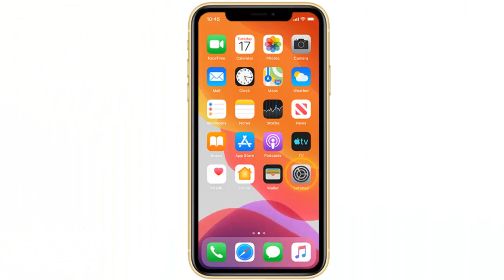How to Get the Newest iOS Update on iPhone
How to Get the Newest iOS Update on iPhone how to update ios

This Tutorial teaches you how to update iphone and how to get ios 13

How do i update my iPhone

Update your iPhone, iPad, or iPod touch
Learn how to how to update your iphone, iPad, or iPod touch to the latest version of iOS or iPadOS — wirelessly or using your computer.

You can update your iPhone to the latest version of iOS or iPadOS wirelessly.* If you can't see the update on your device, you can update manually using your computer.

how to iphone software update and how to update apps ios 13
Follow this steeps to learn  how to update ios and how to get ios 13 now

By default, the phone will automatically search for available updates and notify you about them. These steps will show you how to check for updates manually. so how to update to ios 13

1.From the home screen, tap Settings
2.Tap General
3.Tap Software Update.
4.Any available updates will be displayed. Tap Download and Install
5.Enter your passcode

Here's how to update apps ios 13 and how can i get ios 13 update

how to set up face id on iphone
I hope that this vidéo "iphone how to update" help you to understand how do i update my ios and how to get the new ios update
Tuto :

See Also

how do i update ios
how to update your ios how to update ios 13

apple how to update ios